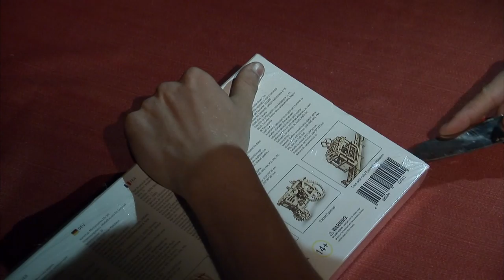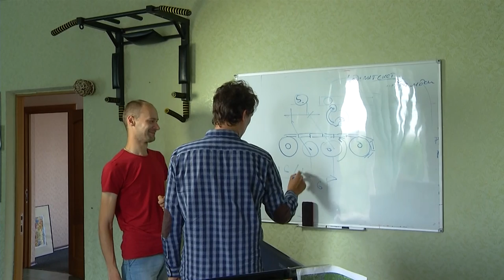UGEARS Team performs music on wood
UGEARS Engineering Team: "we often say that we perform music on the wood developing mechanical models". It's like a journey from 19th century to 21st.

Sub-titles in English will be added soon